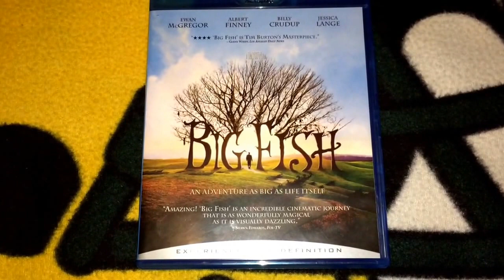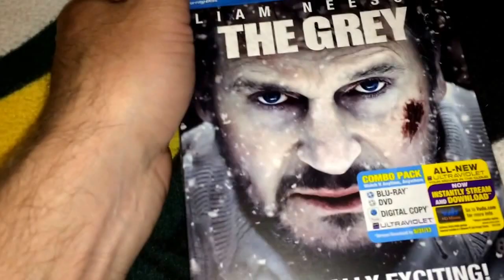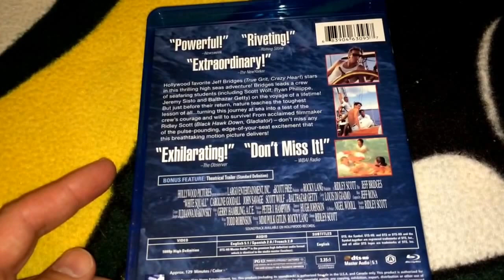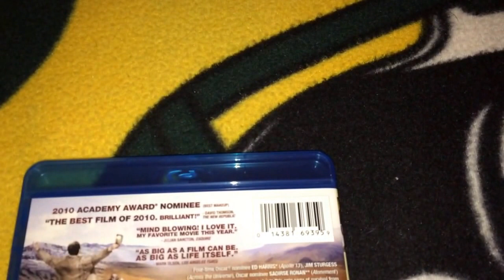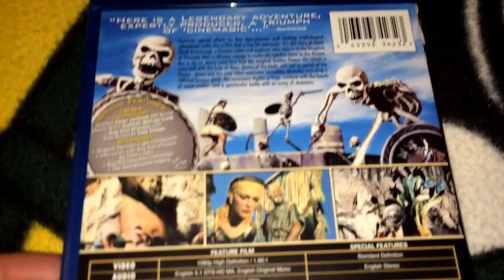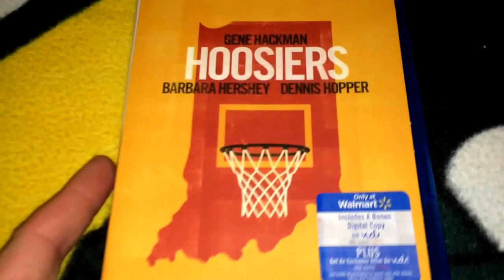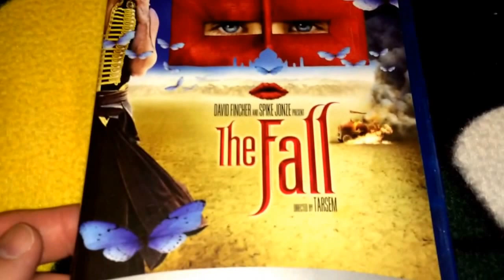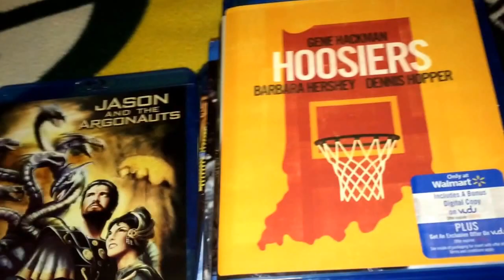8 Films That Should Be Released By Criterion Collection